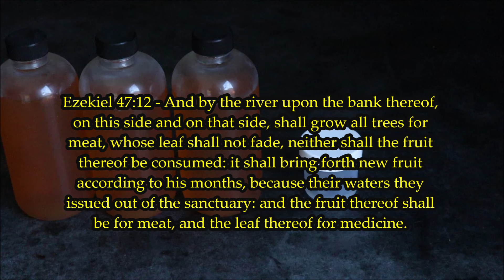HERBS IS IN THE BIBLE AS THE HEALING OF THE NATION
Claude '' Big Stone '' Sinclair explains the herbs in his treatment of Stage 4 Prostate Cancer